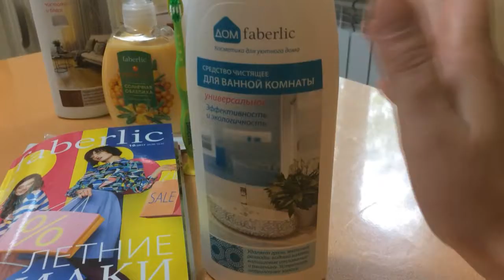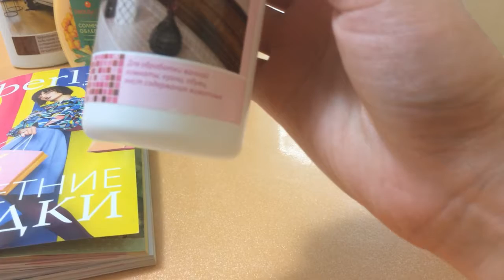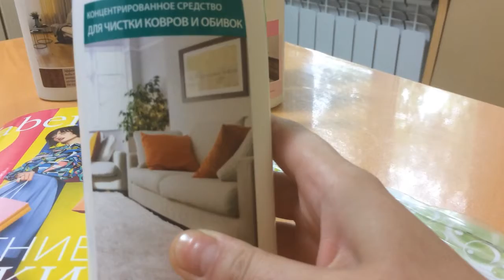ЗАКАЗ ФАБЕРЛИК по 10 КАТАЛОГУ 2017